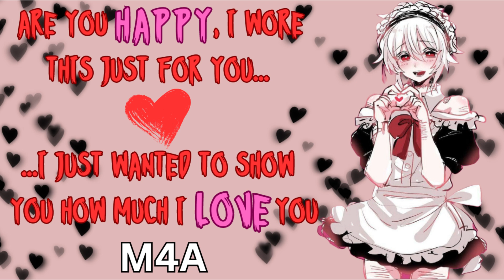" I Shouldn't Have Let You Go The First Time " ~ Your Psycho Yandere Femboy Finds You Again (M4A)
Hope you're all excited its time for part 2!! I know many enjoyed the first one so I thought it would be time to try for a second one, this tbh i was a bit lost and not sure how to take it, I wana say i did a good job but im also not somewhat satisfied not sure why one it is but let me know what you all think and have a wonderful wonderful day! thank you for the support and love you all!!

Art Credit: なつかわ/@natsumoriii on Twitter